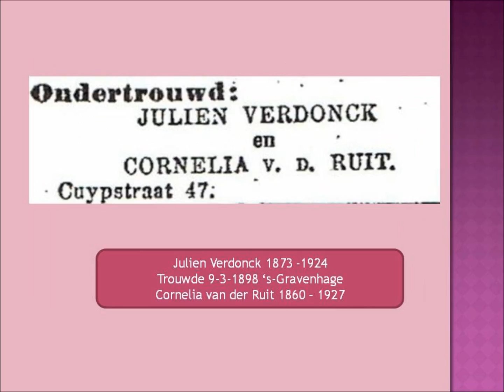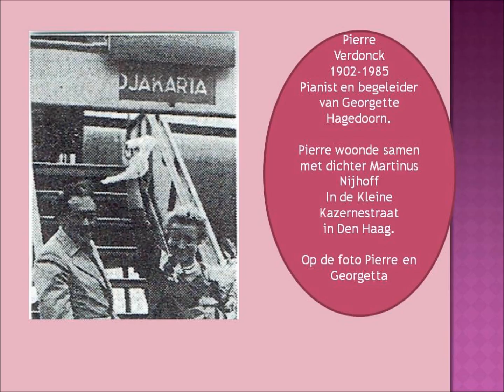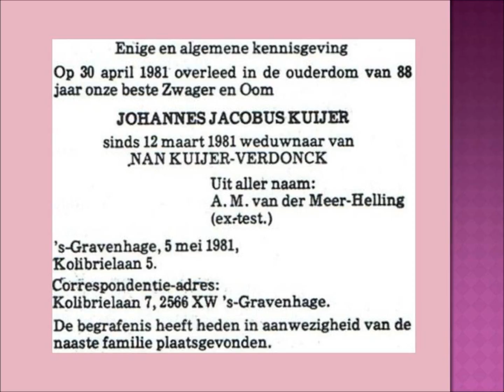VerdonckHelkijnKortkAdam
Klein genealogisch bestand in Amsterdam bekend met de naam Con & Verdonck